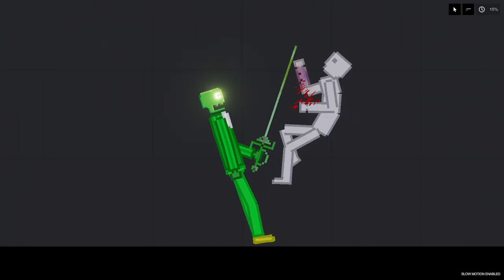Green Demon Attack Humans in People Playground (3)